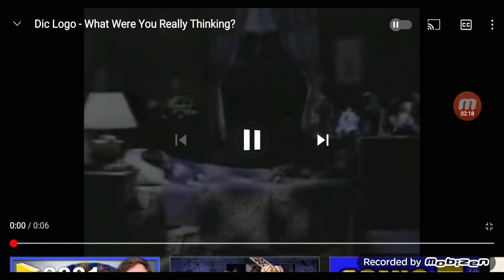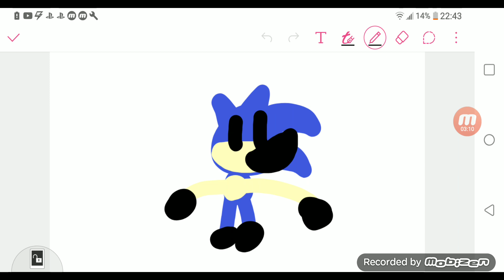sonic mania skit:EP32